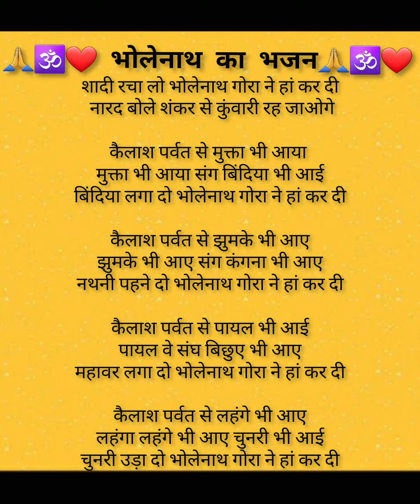सुपरहिट शिव भजन#❤ गौरा ने हां कर दी share #🙏❤🌹👌24#